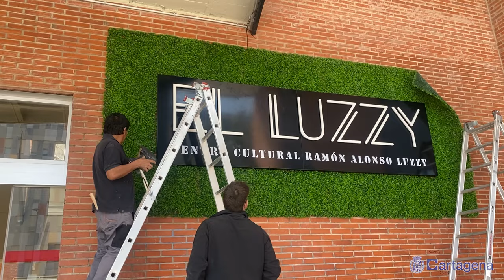Las reformas en el Ramón Alonso Luzzy permiten ampliar y mejorar su oferta cultural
El Centro Cultural Ramón Alonso Luzzy ha sido objeto de diferentes actuaciones de reforma y mejora, en las que el Ayuntamiento de Cartagena ha invertido cerca de 100.000 euros, con el objetivo de “ampliar y mejorar su oferta cultural”, según ha explicado la alcaldesa, Noelia Arroyo, durante su visita a las instalaciones que estrenarán nuevo aspecto este viernes, 19 de abril, con motivo de la entrega de los Premios de la Cultura.

Las inversiones más relevantes se han centrado en la sala, que tiene una capacidad para 500 personas. En concreto, se han retapizado butacas, se han cambiado los telones y cortinas, se han pintado paredes, instalado luces led y un nuevo equipo de sonido y se ha procedido al arreglo del suelo del escenario, deteriorado por el uso.

Asimismo, se ha habilitado un nueva zona de exposiciones en la planta baja; se han pintado 1.300 metros cuadrados de paredes en todo el edificio; se han arreglado las zonas exteriores, mejorado los aseos, instalado pantallas informativas y también se ha dotado a la biblioteca infantil de una nueva y mejorada iluminación.

La alcaldesa ha recordado que el Luzzy “es un referente para el mundo de la cultura de Cartagena”, que tras su remodelación física y técnica “se va a mantener como un espacio vivo y dinámico”.

De hecho, con este impulso el Ayuntamiento pretende aumentar las oportunidades para el desarrollo artístico y educativo de Cartagena, motivo por el que en la programación de este trimestre incorpora teatro y música para mejorar la oferta del centro cultural y aumentar su atractivo.

Todas estas actuaciones forman parte de las políticas municipales para hacer la cultura más accesible y un foco de atracción para Cartagena, motivo por el que la alcaldesa anunció que “vamos a seguir trabajando con el sector en otras mejoras a futuro para este centro”, como podría ser la instalación de un montacargas.